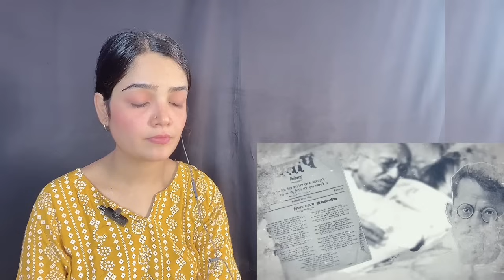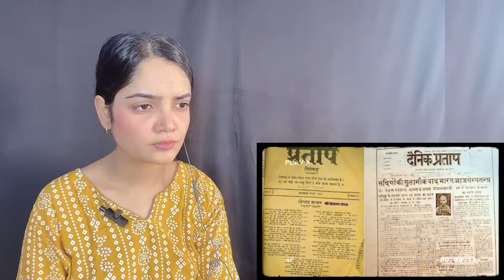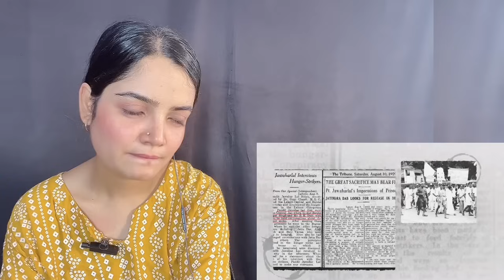Life Story of Shaheed-e-Azam Bhagat Singh | India's Most Beloved Freedom Fighter | Biography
Life Story of Shaheed-e-Azam Bhagat Singh | India's Most Beloved Freedom Fighter | Biography @mightymonkofficial